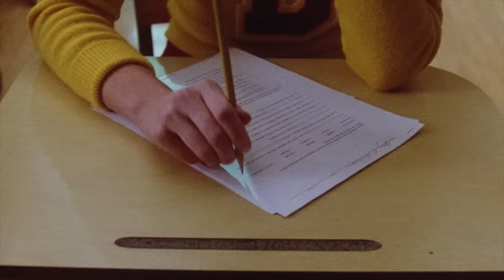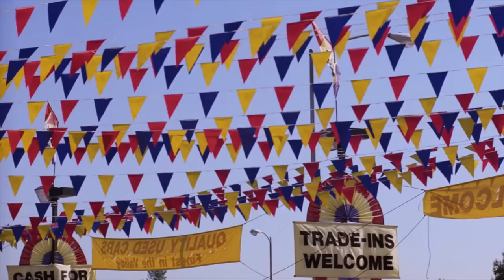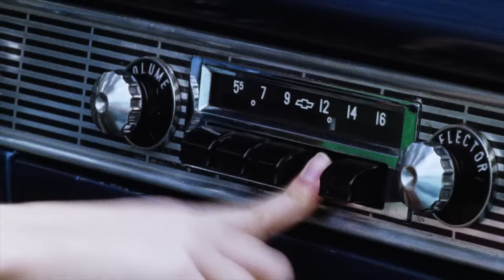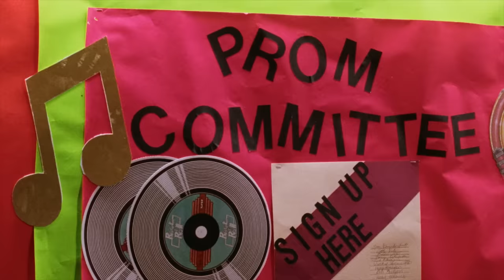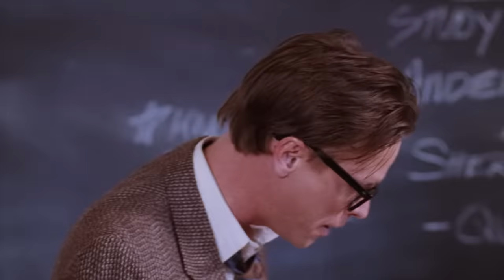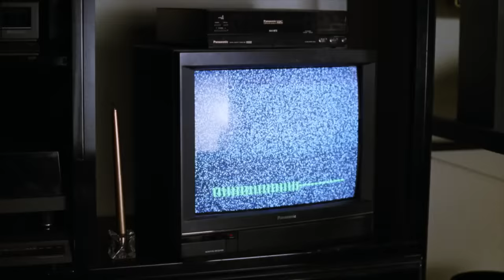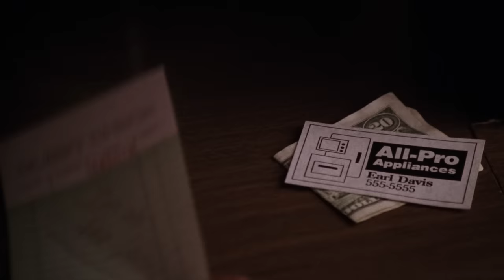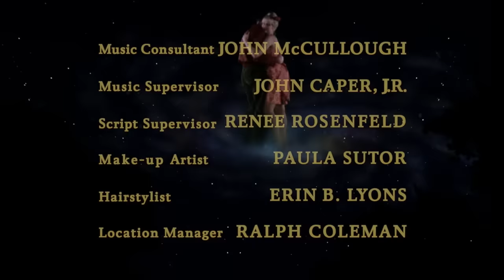Ángel terrenal (1991) | Película Completa en Español | Cindy Williams | Mark Hamill | Erik Estrada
La reina del baile de graduación Angela muere en 1962, pero su entrada al cielo se pospone indefinidamente, ya que regresa a la Tierra en 1990 y debe ayudar a sus amigos desde su juventud como una segunda oportunidad de la vida.

Titulo Original: Earth Angel (1991)
Estrellas: Cindy Williams, Mark Hamill, Erik Estrada, Roddy McDowall, Andy Dick, Cathy Podewell, Rainbow Harvest, Susan Egan, Brian Krause, Daran Norris.
Dirigida por: Joe Napolitano